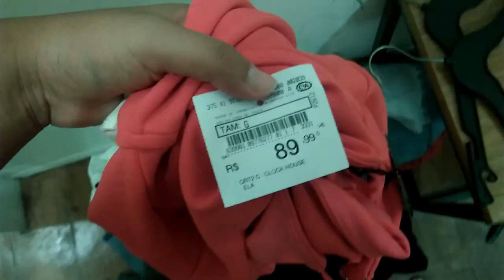LOOKS NO PROVADOR NATAL E REVEILLON